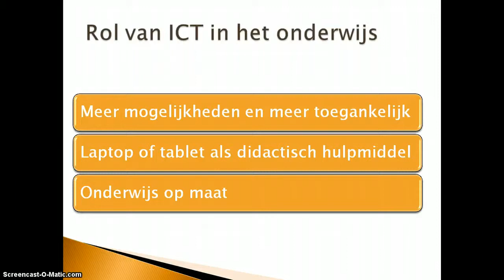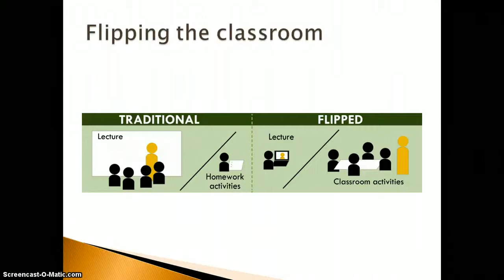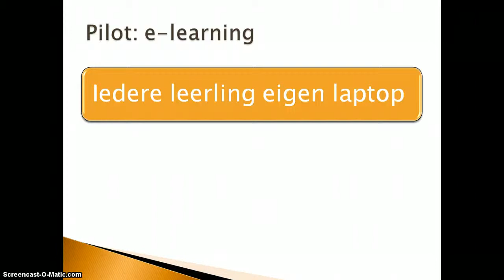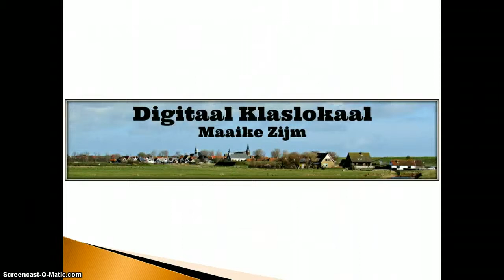Onderwijs en ICT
Kort filmpje over onderwijs en ICT. Voor meer informatie zie